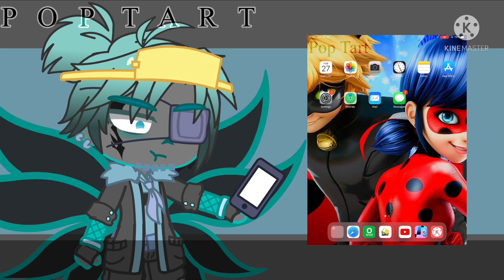Nightmare plays Piano Tiles 3! || Gacha Club || Pop Tart